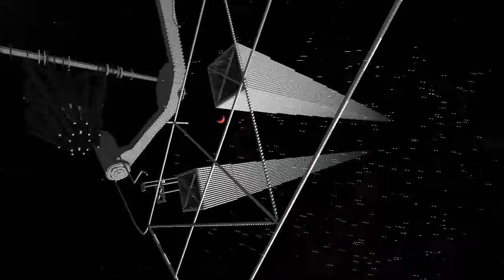Starmade Ep66: HaViC's current WIP and the Kraken [short]